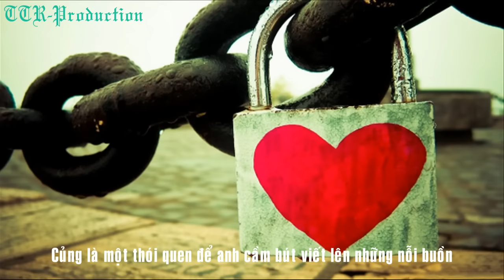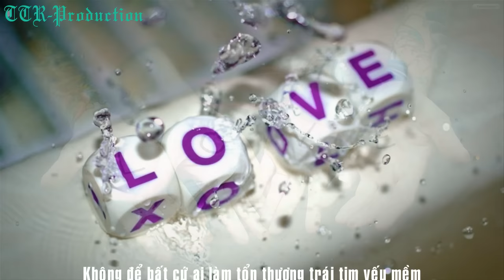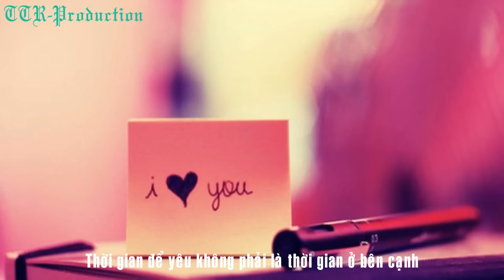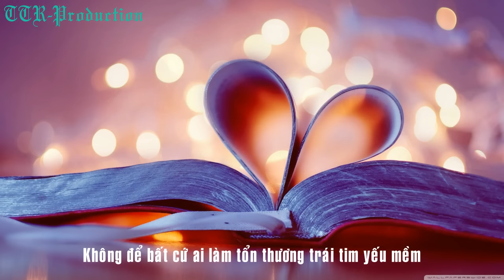Thời Gian Yêu - Tài CĐ [Video Lyric HD]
Bài hát: Thời Gian Yêu - Tài CĐ

Ver1:
Hoàng hôn tàn củng chính là lúc màn đêm này buông xuống
Củng là 1 thói quen để anh cầm bút viết lên những nỗi buồn
1 mình, chìm vào yên tĩnh tự nhiên của màn đêm
Tìm được không gian yên lặng làm dòng cảm xúc ngày càng thêm
Dài... đêm nay lại càng dài hơn
Những tiếng gió rít xé toạt yên tĩnh kéo theo phía sau là 1 cơn
Mưa tầm tã để cuốn đi hết tất cả những gì anh chịu đựng suốt thời gian trong cuộc tình vật vã
Còn đâu kí ức lúc xưa cái ngày định mệnh nó đã xóa hết
Kết thúc tất cả những tháng ròng rã cuộc tình này chấm hết
Nhưng mà không, anh không thể quên được em
2 chữ chờ đợi khiến ván bài tình yêu này anh đành đặt cược thêm
Vài ván nữa, thì củng có sao đâu
Vì tình cảm anh dành cho em đã k biết xuất phát từ bao lâu
Nhưng mà đến lúc em chợt nhận ra thì có lẽ trái tim của anh đã đến lúc bắt buộc phải từ giã

Hook(x2):
Thời gian để yêu không phải là thời gian ở bên cạnh
Mà là thời gian của anh là thời gian chính anh đây đã dành
Cho em, những ngày nhớ, những ngày chăm sóc rồi vượt qua những ngày yêu thương rồi đến những ngày khó nhọc
Chính vì vậy anh phải giữ chặt lấy bàn tay em
Không để bất cứ ai làm tổn thương trái tim yếu mềm
1 lần nào nữa, như vậy là quá đủ rồi
Chỉ mong sau này 2 mãnh vỡ trái tim này được ghép thành đôi

Ver2:
Có khi nào em cảm nhận được tình cảm của anh không
Hay em chỉ xem nó là tình bạn rồi cất giữ trong lòng
Hả? Em hãy trả lời câu hỏi của anh đi
Hay đó chỉ là cái cớ để bản thân em xa lánh vì
Anh không đủ tư cách nói tiếng yêu em
Hay vì không đủ can đảm để chấp nhận tiếng yêu em
Điều đó thì chính anh đây củng chẳng biết
Để rồi thời gian trôi qua đôi ta tạo nên sự cách biệt
Lớn nhất, là khoảng cách giữa 2 trái tim
Đừng để hạnh phúc trước mắt mà em mãi đi kiếm tìm
Đừng để quá khứ đau buồn che lấp đi những niềm vui
Và đừng để trái tim của em phải mãi mãi bị chôn vùi
Hãy tin anh, đừng buồn 1 lần nào nữa
Hãy nhìn về hiện tại bỏ qua hết những gì lúc khi xưa
Quên hết bây giờ tất cả đã qua củng chỉ là thừa
Rồi xem anh thực hiện những gì mà anh đã hứa